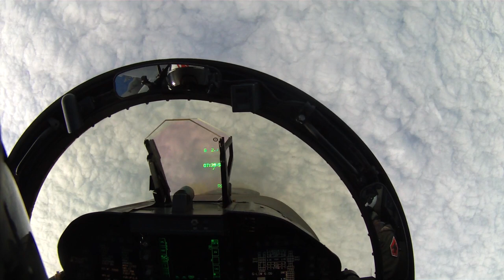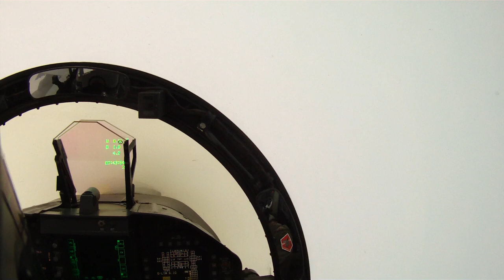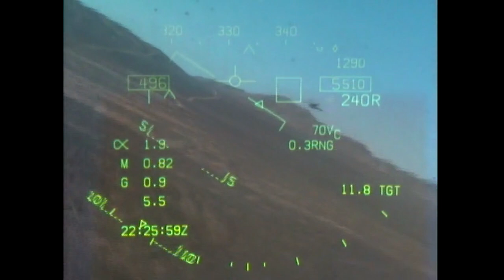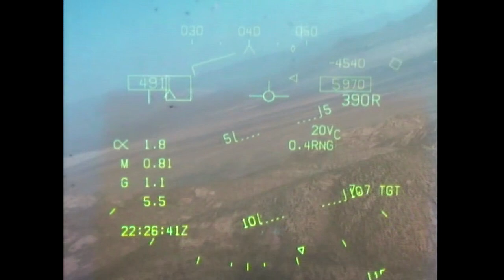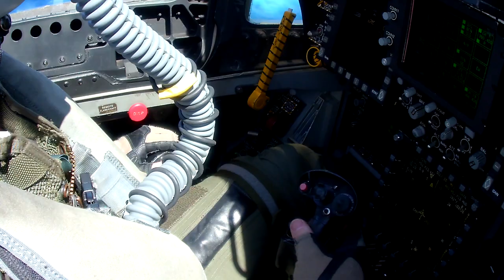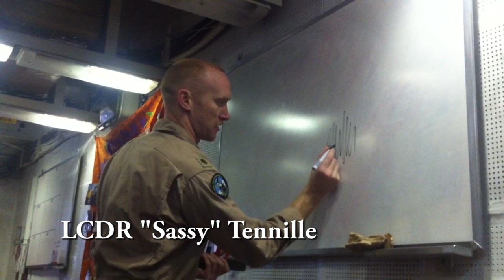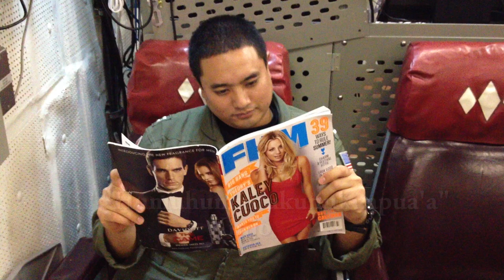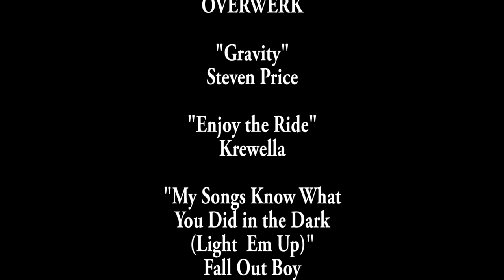VFA-102 Diamondbacks 2013 Cruise Video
2013 is the year of the snake by the Asian zodiac calendar, and the VFA-102 Diamondbacks had an eventful year. We sailed from the Sea of Japan to the Gulf of Thailand to the Coral Sea and everywhere in between. We stopped in Darwin and Brisbane in Australia, Hong Kong, Singapore, South Korea, helped out with the relief Operation Damayan in the Philippines and flew across the Pacific Ocean TWICE to get to NAS Fallon, NV and back to Japan. We trained against Malaysian MiG-29s and SU-30MKKs, Japanese F-15s and F-2s, Australian Hornets and Super Hornets, USAF F-15s, F-16s and F-22s. We dropped hundreds of tons of ordnance, supported three multi-national military training exercises, and provided relief effort and millions of pounds of clean water for the disaster-stricken population of the Philippines.

Along the way we made lifelong friends and witnessed beautiful vistas of biblical scale. It was a wild ride, and we're getting ready to do it all again (and more) in 2014.